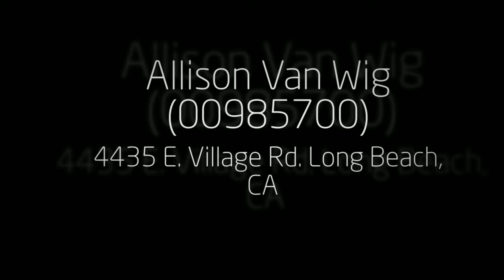6024 Yearling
Lakewood Tropical Paradise Pool Home. 3 bedroom 1 bath.